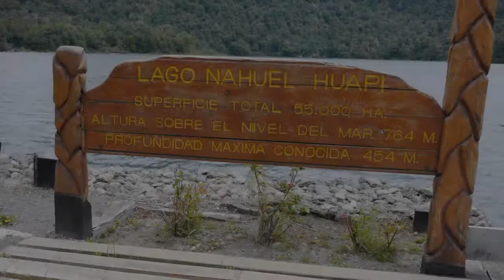17 Puerto Blest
Puerto Blest

Port Blest is a small landing stage inside a beautiful forest. We separated from our group and walked alone along tracks in the mountain jungle, rising two hundred meters along the Los Cantaros cascade of waterfalls to a beautiful mountain lake.

We had been sitting for a long time and looking at the water in this peaceful place. We were dissolved in the beauty and felt ourselves as a part of nature. We wouldn't return into civilization, but knew that our journey was ending.